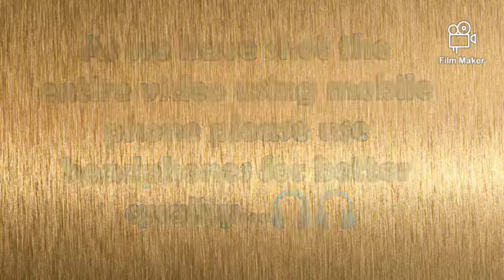TOMATO DOSA🍅🍅🍅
Many of our favorite food is Dosa...
Here I present you, Flavouful, Crispy, Easy Tomato Dosa.
No Fermenting...
No waiting needed...

ingredients-
Raw Rice-2C
Tuar Dhal-2Tsp
Ripen Tomato-5
Onion-2
Garlic-3
Red Chillies-6
Saunf-2Tsp
Cloves-5
Cinnamon-2
Salt-to taste

And support me Dears. 💓💓